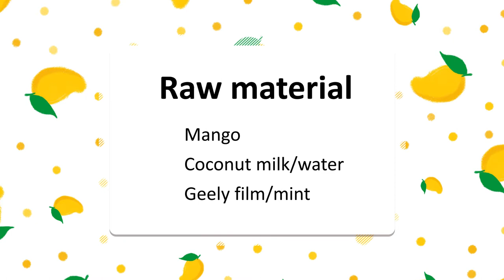Mango Coconut Milk Pudding (Without steaming, No need bake)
Coconut🥥 and mango🥭 are the representatives of summer beaches. Let's make mango coconut milk pudding to keep the good times by the sea. Mango coconut milk pudding🍮, no need to bake and without steaming, easy to make. Why not try it?

Ingredients:
Mango
Coconut milk/ Filtered water
Geely film
Mint